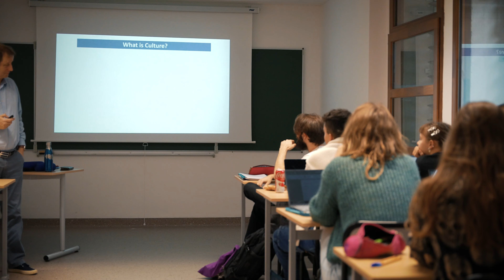Présentation du BUT Métiers du livre (BUT MLP)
Découvrez le BUT Métiers du livre à travers cette présentation de la formation en images, construite autour des témoignages de professeurs et d'étudiants.